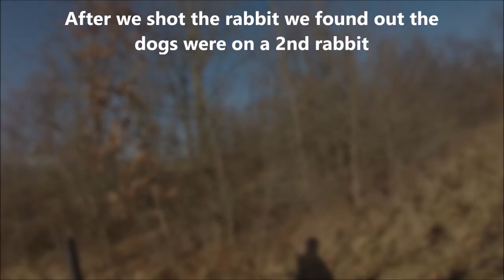Ohio Rabbit Hunting | Tally-Ho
This is my 2nd rabbit hunting video I have done with a gopro, please tell me how you like it! I was hunting with my friend Jim and his 4 beagles. This is Jim's first year running his new addition, a 2 year old beagle and bluetick mix. She is doing a great job and runs hard! I am using a Benelli Nova Duck Unlimited edition with a modified choke. This hunt was in Northwest Ohio.